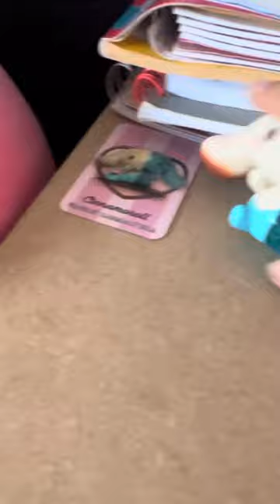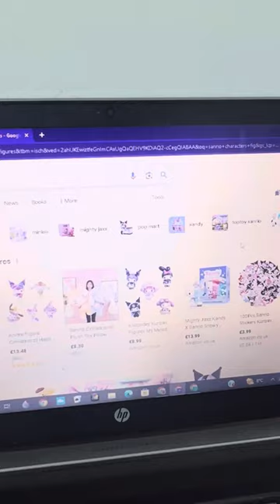Comment down below which Sanrio character to for u ☺️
Choose a Sanrio character